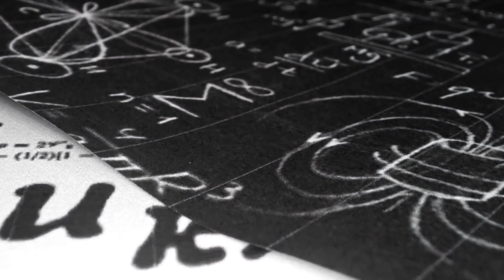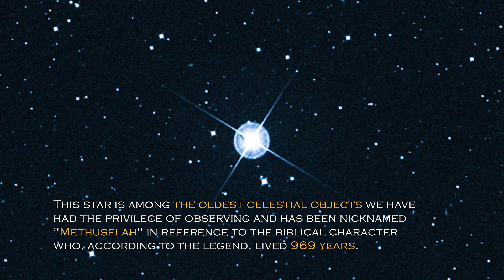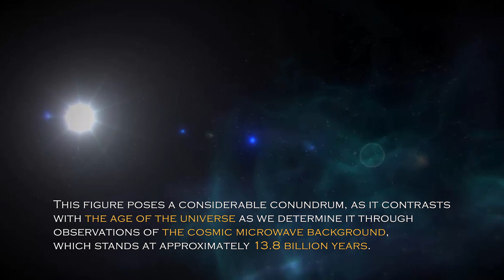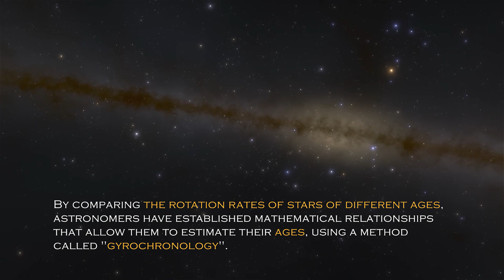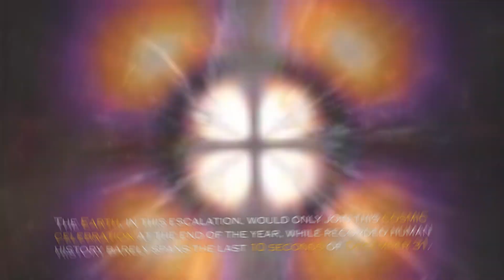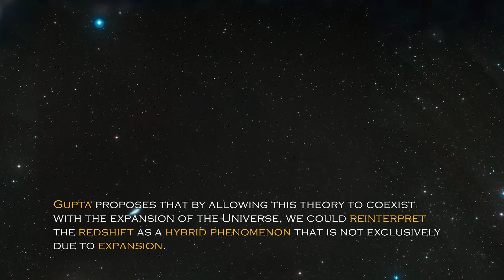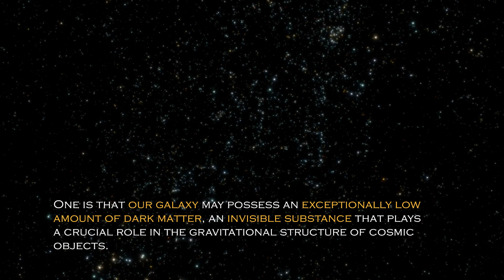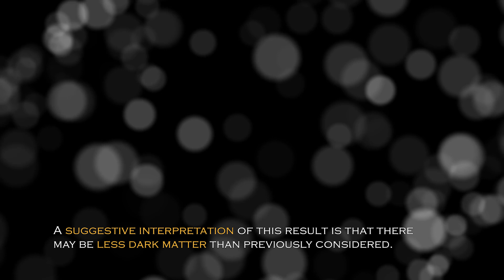James Webb Telescope Just Detected a Massive 13.8 Billion Year Old Structure